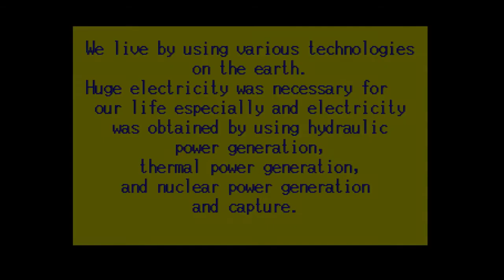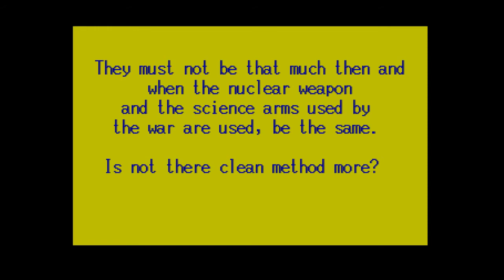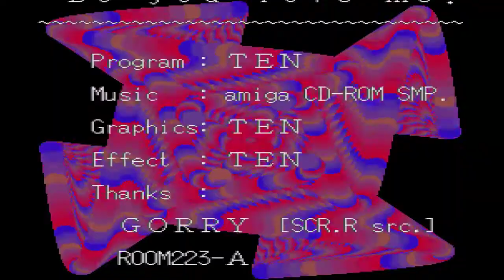Craftwork - X-Demo (Do you love me?)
Demo for Sharp X68000, bit of stuttering in emulator sadly but presented none the less